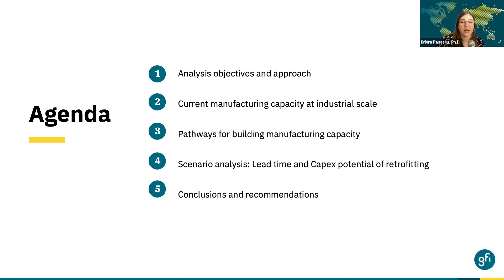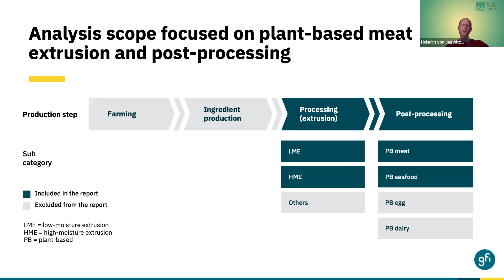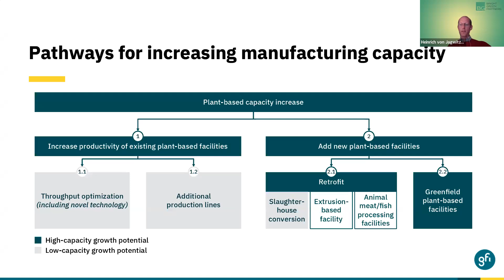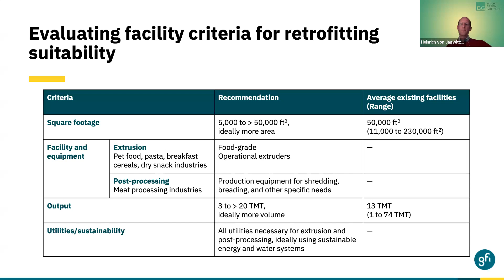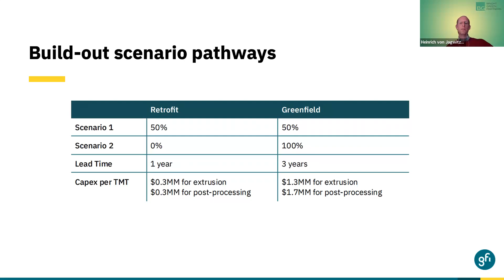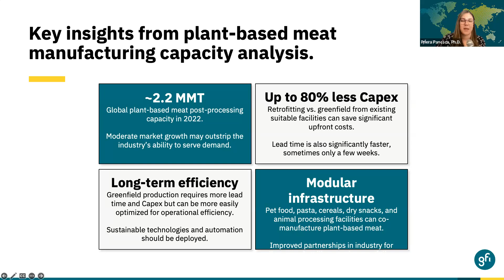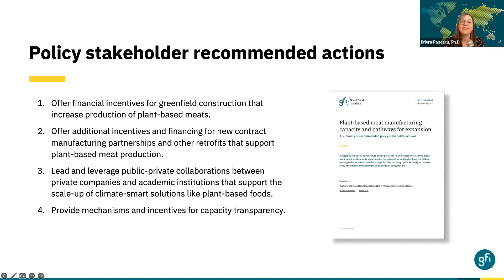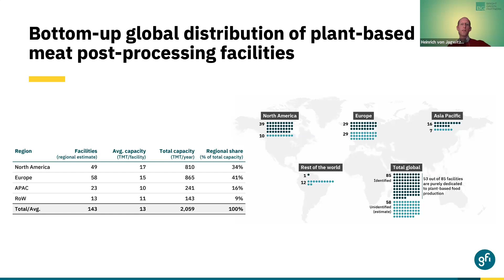Plant-based meat manufacturing capacity and pathways for expansion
GFI and Bright Green Partners have launched a new study revealing insights into the current state of manufacturing capacity for plant-based meat and pathways to scale manufacturing in less time and with lower capital investment to meet the needs of a dynamic plant-based market.

This seminar explores the key findings from this analysis, including:
 --  Understanding the current landscape of plant-based meat extrusion and post-processing capacity.
 --  Pathways for expanding capacity and the feasibility and benefits of retrofitting.
 --  Specific recommendations to both the public and private sectors to enable industry growth.

During the seminar you'll hear from:
 --  Priera Panescu, Ph.D., Senior Scientist, Plant-Based Specialist at The Good Food Institute
 -- Geza Molnar, Managing Partner at Bright Green Partners
 --  Henirich von Jagwitz, Ph.D., Project Manager at Bright Green Partners